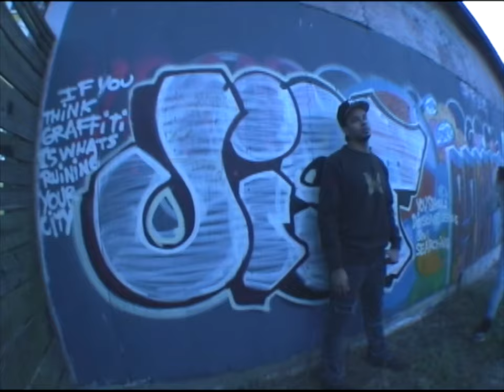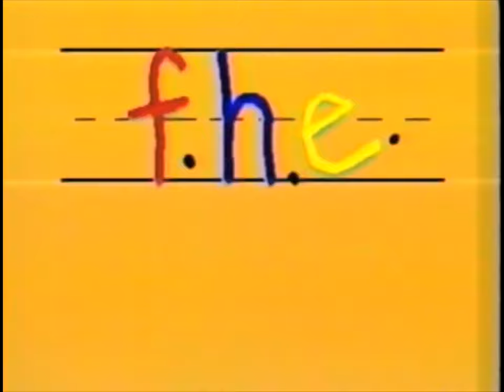ELABS Secret Vault: Playboy on film, Boomaniti, Loudiene, +MORE Ep. 6